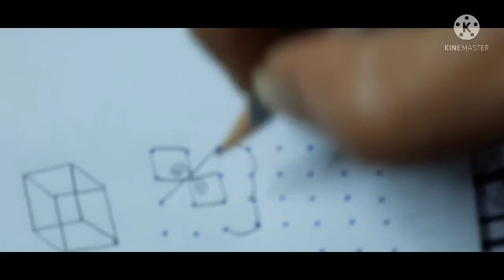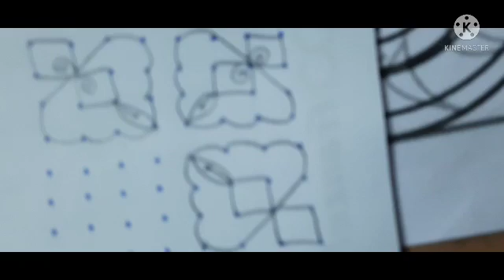8*8 small rangoli designs # dotted # chukkala and melika muggulu